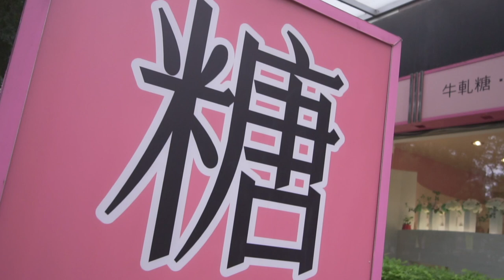日本人送禮好麻煩！？送禮該注意什麼？台灣兒時零嘴竟列世界10大伴手禮！【糖村】| 台湾のおすすめお土産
台灣的零食又紅到國外了！！

ーーーーーーー
🇯🇵文化推薦🇹🇼🌍